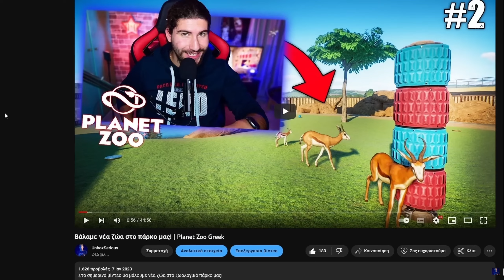Ήρθαν για να δούνε το νέο φορτηγό! - Farming Simulator 22 #8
Ο Κάρλος και ο Κωστής μετά από την μεγάλη αγροτική μάχη 30 επεισοδίων με την ομάδα του Ράφα. Κάνανε μια μεγάλη επένδυση σε νέα φάρμα. Δείτε τους επεισόδιο με επεισόδιο να γίνονται καλύτεροι!!!

ΤΟ ΠΑΙΧΝΙΔΙ ΠΟΥ ΠΑΙΖΩ ΕΙΝΑΙ ΤΟ:
    Στον χάρτη: The Valley The Old Farm

● Ευχαριστώ τα ενεργά μέλη: kostis Pan, χαραλαμπος αδαμιδις

🟢ΤΟ PC ΜΟΥ:
CPU: AMD ​Ryzen 7 5800x 3.8GHz
GPU: EVGA GeForce RTX 3070 8GB
Motherboard: MSI MAG B550 Tomahawk
RAM: G.Skill TridentZ RGB 16GB DDR4-3200MHz
PSU: Thermaltake Smart RGB 600W
PC Case: CoolerMaster Masterbox TD500 Mesh V2

🔵🎤Μικρόφωνο: Audio Technica ATR2100X
🖱Mouse: Logitech G502
⌨Keyboard: Motospeed CK108 (Outemu Black)
📸Κάμερα: Nikon Z30
🥽VR Headset: Sony PlayStation VR